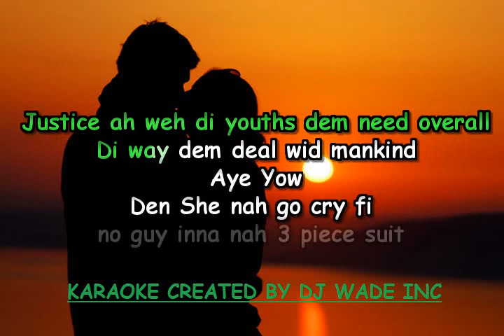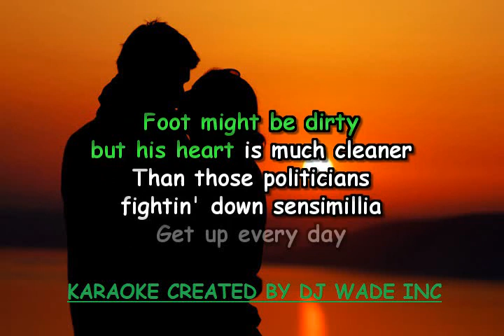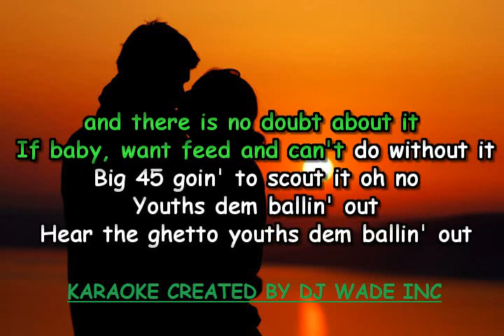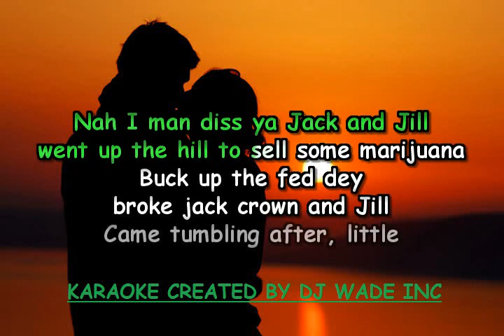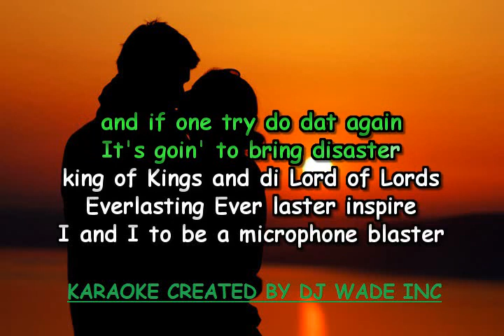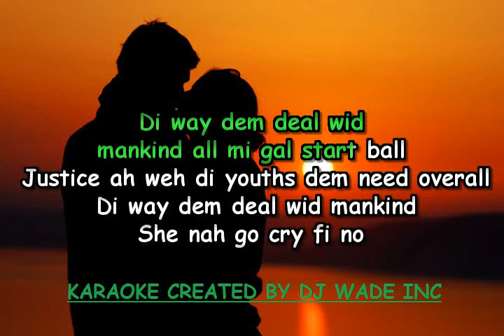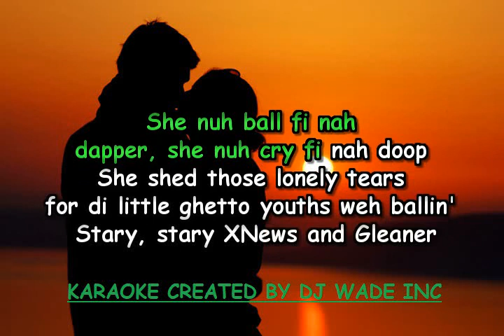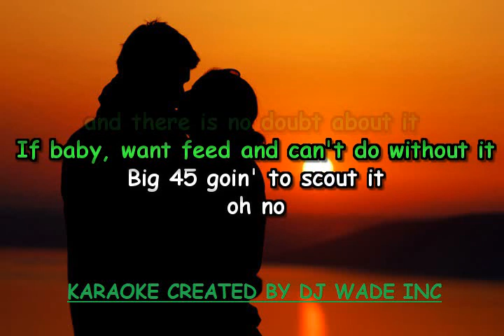Damian Marley More Justice, Karaoke